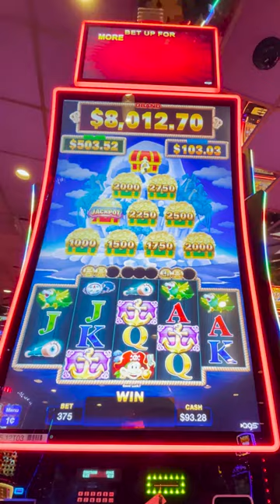Captain Riches Bonus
thegoodlife88 Nice Captain Riches Bonus